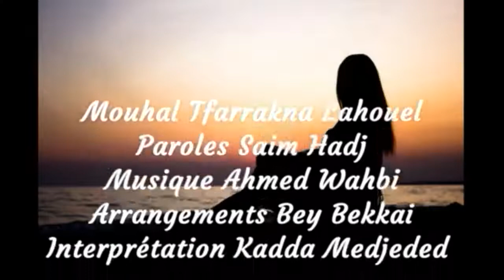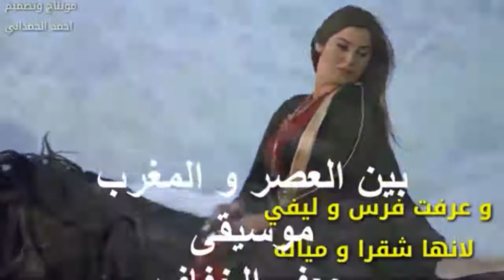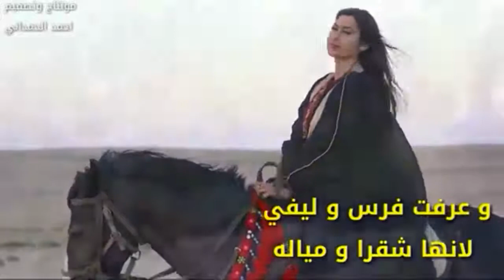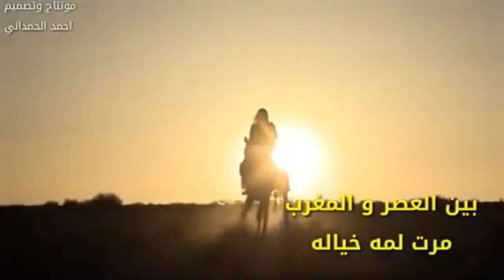Medjeded Kadda - (Official Music Video) - Kadda Medjeded - 2021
Cocktail Kadda Medjeded 2021